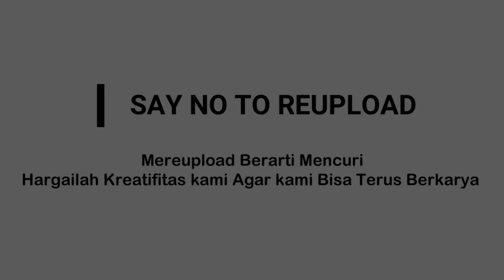SASAK REGGAE SKA TERBARU~PANCI TEPONG OFFICIAL VIDEO FULL HD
Lagu Sasak Panci Tepong Merupakan Karya Andalan Hardy GGR Yang Sempat Viral Di Tahun 2014 Sampai Saat Ini Masih Terdengar Di Mana-Mana
Sepertinya lagu ini tak bisa redup dari pendengaran pencinta musik Sasak,dari situlah sang pencipta berenisiatif untuk mengemas ulang lagu ini dengan nuansa yang kekinian.

Karya : Hardy GGR.
Vokal : Hardy GGR & Icha.
Model : Hardy GGR & Lestyana.
Arr,Musik by Tim Creative,Pandawa Management.
Video Shoting : Helmi & Memet.
Editor : Hardy Pandawa Management.
Group Kecimol : Pandawa Musik
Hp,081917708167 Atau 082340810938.